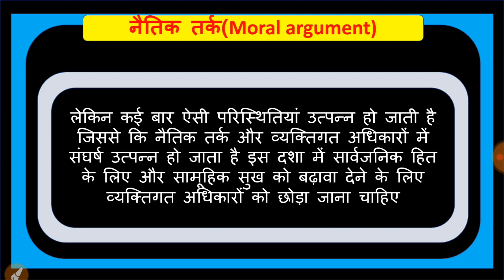Ethics for RAS mains exam ,Mppsc ,for all govt exams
दोस्तों इस वीडियो में मैं आपको नीति शास्त्र के अंतर्गत नैतिक तर्क के बारे में बताने जा रहा हूं उम्मीद करता हूं आपको यह वीडियो पसंद आएगा अगर आपको यह वीडियो अच्छा लगे तो इस वीडियो को लाइक अपने दोस्तों के साथ शेयर और चैनल को सब्सक्राइब जरूर करें धन्यवाद
Note - content from mahaveer competition times,ethics book